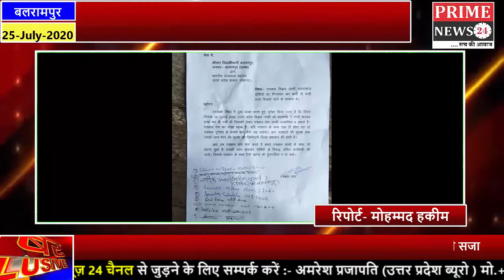पत्रकार विक्रम जोशी हत्याकांड की घटना की जांच दोषियों को दे कड़ी से कड़ी सजा